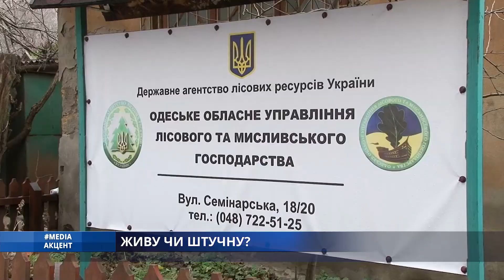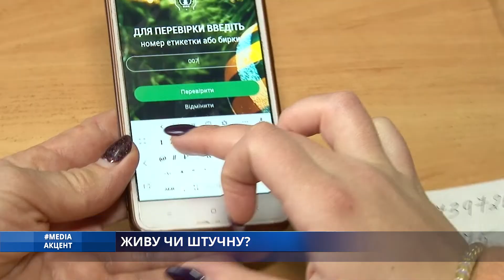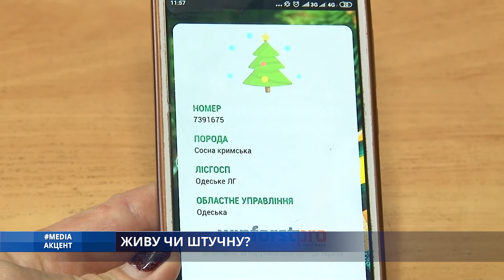Media_акцент. ЖИВУ ЧИ ШТУЧНУ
Не за горами Новий рік, тому в Одесі вже з’являються ялинкові ринки. Новорічний атрибут в таких торгівельних точках можна придбати на будь-який смак та гаманець. Зважаючи на попит минулих років, цьогоріч планують продати близько 20 тисяч ялинок та сосен з одеських лісгоспів. Яку ж ялинку встановити аби вона довше радувала та дарувала відчуття свята, дізнавалася Олена Бакума